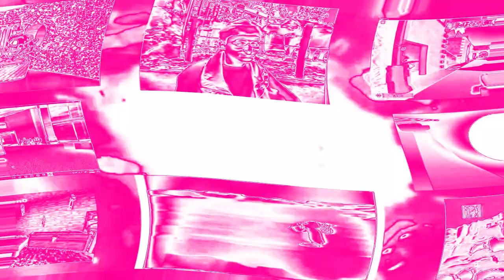Preview 2 Funny 1995 Effects 2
Credit to Jimmyhogs for the original audio.

Normal
Luig Group
Kentucky Power
Talk To The X
Pitch Black
Sailor Mercury Effect
Cinemacon Major
Pitch White
Girly Voice
Boy Voice
Texas Power
Hot Dog Stand - The Works Effect V1
GOO GOO GA GA
Does Not Respond
Fake G Major
G Major 45 (Original)
Earth Tones
Weird Code
Candy Cane Effect
Wind Blower